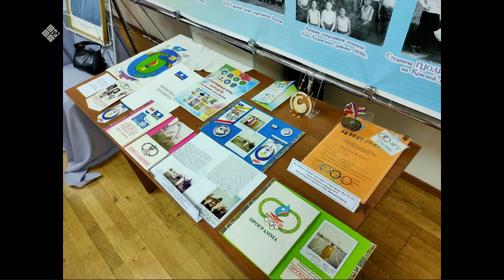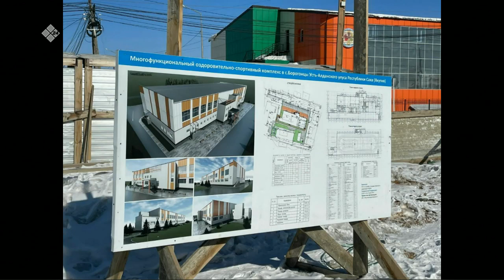«Якутск сегодня» (11.04.22)